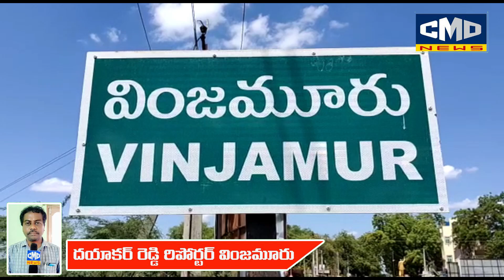సేంద్రియ వ్యవసాయంతో భూసార నిల్వల పరిరక్షణ - కర్ణాటి ప్రభాకర్ రెడ్డి